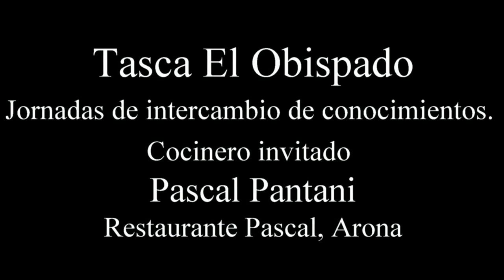Intercambio de conocimientos en El Obispado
La Tasca El Obispado inicia sesiones de intercambio de conocimientos invitando a cocineros a su sede con el fin de intercambiar enseñanzas. El primero ha sido el afamado chef del restaurante pascal, en Los Cristianos, Arona.